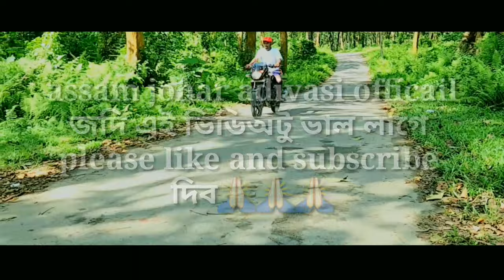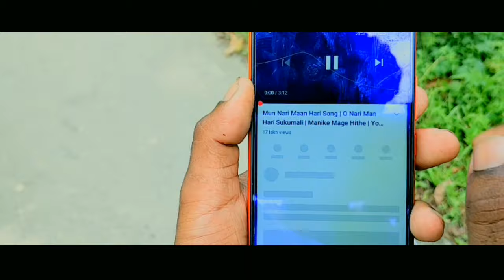Manike Mage Hithe //New Adivasi Comedy ||Video 2021 √√😂😂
song - manike mage hithe(hindi verion)
artist-chamath sangeeth,yahani, muzistar
licensed to-Vydia(on behalf of c music south)

            video is for educational purpose only copyright disclaimer under suction 107of the copyright Act 1976 Allowance is made for " fair use " for purposes such as criticism comment news reporting teaching scholarship and .use permitted by copyright statute that might otherwise be infringing non profit educational or personal use tips the balance in favor of use.